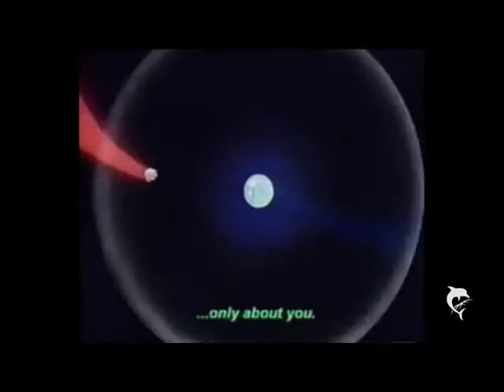Sailor Moon Tuxedo Mask is Superman version 2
sailor moon tribute of mine